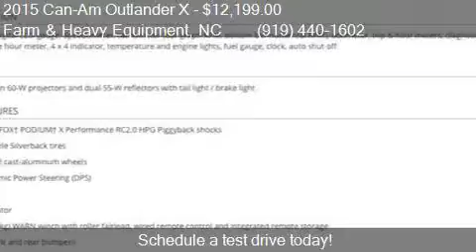2015 Can-Am Outlander X mr 1000 for sale in Farm and Heavy E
This 2015 Can-Am Outlander X mr 1000 is for sale in Farm and Heavy Equipment, NC 27615 at EQUIPMENT SCOUT, LLC.

Engine:
Transmission:
Mileage: -1
Contact EQUIPMENT SCOUT, LLC North-South-Carolina-Virginia Farm and Heavy Equipment, NC 27615 to test drive this 2015 Can-Am Outlander X mr 1000 today.